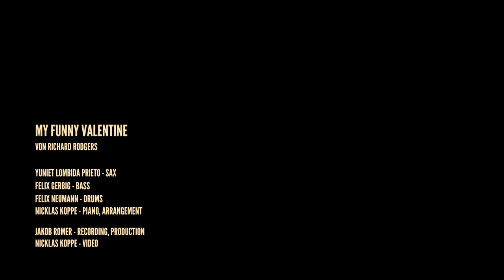My funny Valentine - Nicklas Koppe Trio feat. Yuniet Lombida Prieto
My funny Valentine composed by Richard Rodgers

Yuniet Lombida Prieto - sax
Felix Gerbig - bass
Felix Neumann - drums
Nicklas Koppe - piano, arrangement

Jakob Romer - recording, production
Nicklas Koppe - video